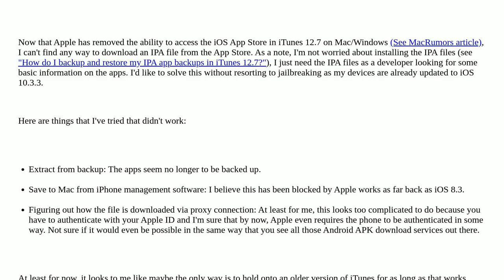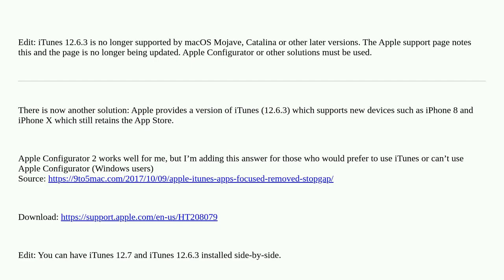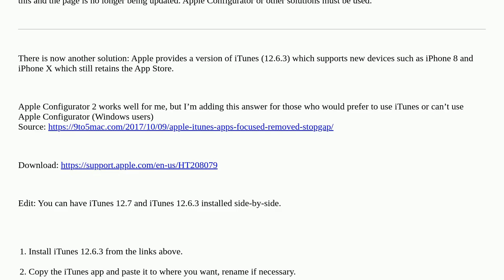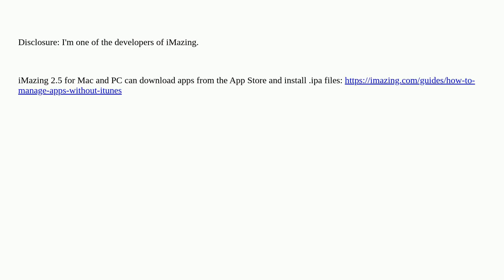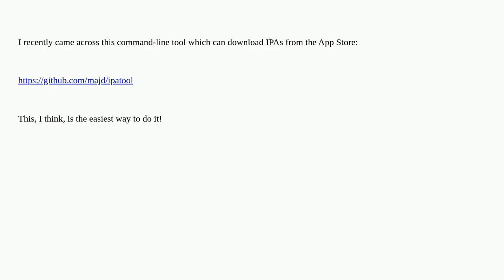Apple: How do I download an iOS App (IPA) file to my Mac after iTunes 12.7 update?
How do I download an iOS App (IPA) file to my Mac after iTunes 12.7 update?

A special thanks goes out to the community

  itunes ios iphone applications